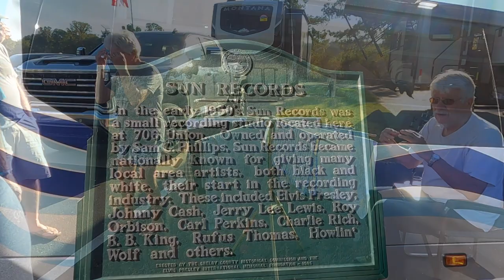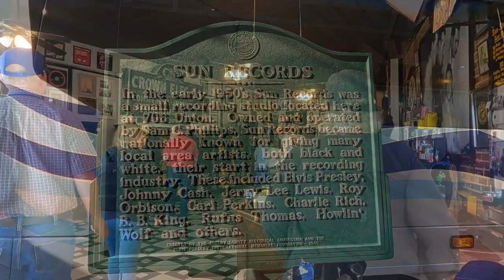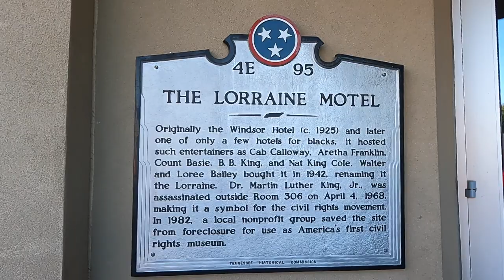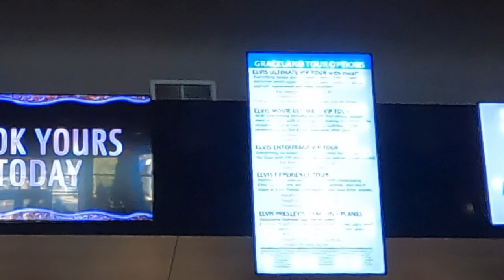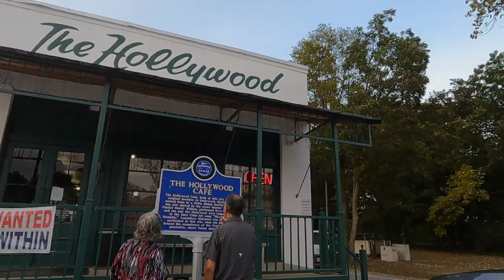2023 Road Trip 32 – Memphis, TN | Day 20-23, 34 Day Mississippi River Road, Fantasy RV Tours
2023 Road Trip 32 – Memphis, TN | Day 20-23, 34 Day Mississippi River Road, Fantasy RV Tours

Hollywood Casino Tunica RV Park,
Sun Studio Tour - Elvis 1st Recording,
Beale Street Experience,
BB Kings Lunch,
Rock n Soul Museum,
National Civil Rights Museum,
Lorraine Motel,
Bass Pro Shop Observation Deck,
Graceland,
Elvis

Download The National Park Service App the official app for all 420+ national parks. For me the best feature of this app is that it will